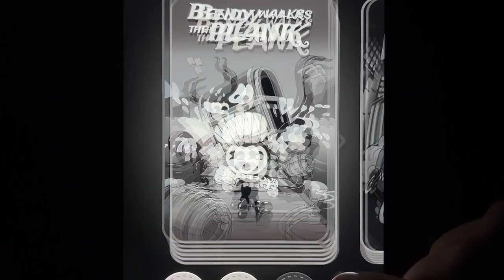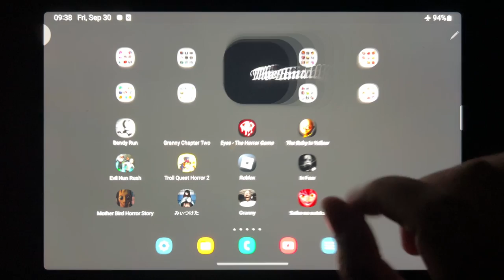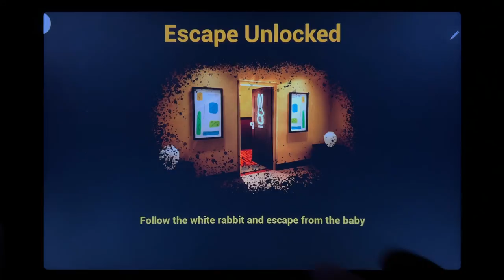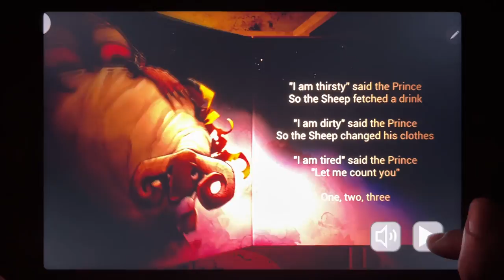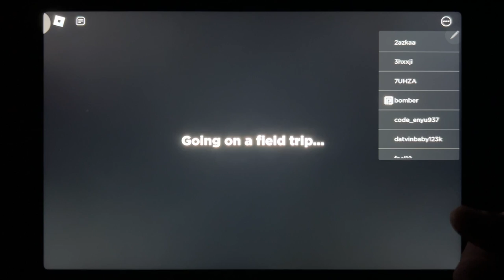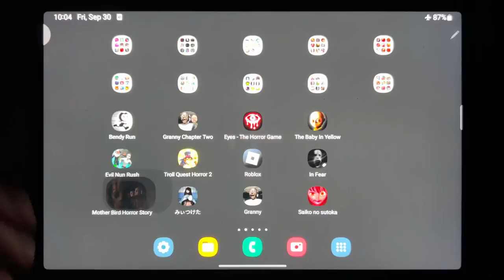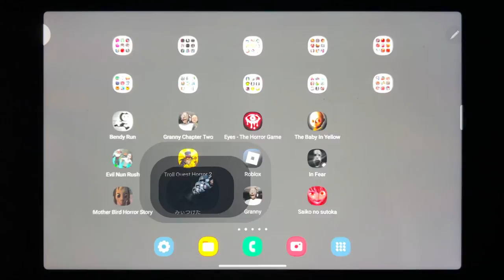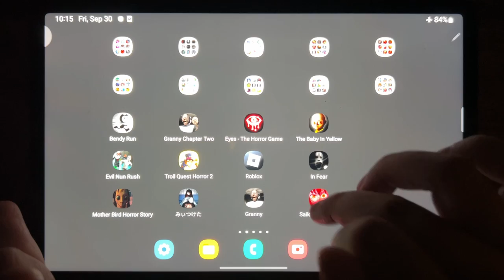Bendy Run, Granny Chapter Two, Eyes - The Horror Game, The Baby In Yellow, Evil Nun Rush...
Bendy Run, Granny Chapter Two, Eyes - The Horror Game, The Baby In Yellow, Evil Nun Rush, Troll Quest Horror 2, Roblox, In Fear, Mother Bird Horror Story, Founddd, Granny, Saiko No Sutoka